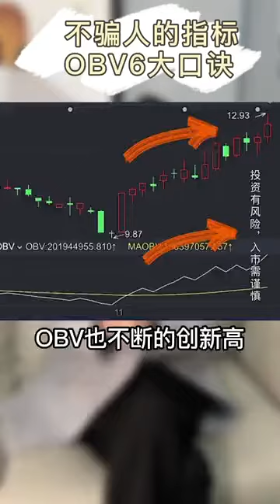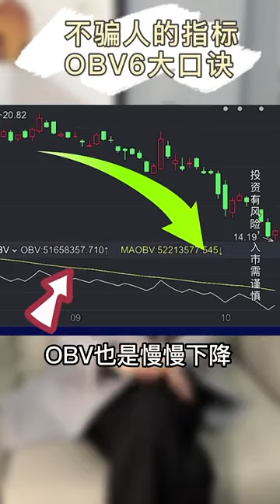不骗人的指标，OBV 6大口诀